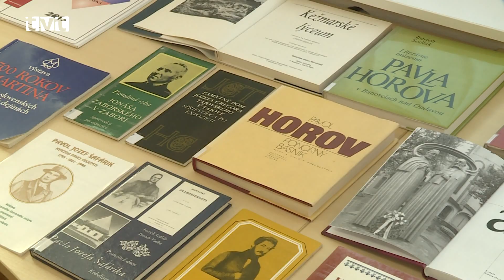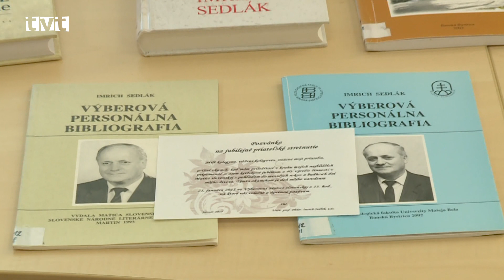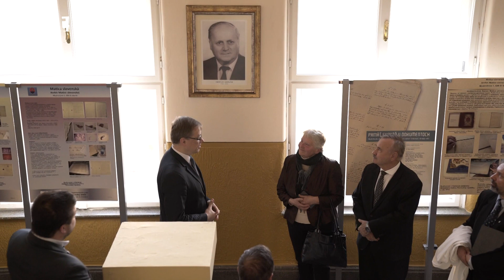90. výročie narodenia profesora Imricha Sedláka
Profesor Imrich Sedlák patrí medzi najvýznamnejšie postavy slovenského, literárneho a kultúrneho života na Slovensku. Niekoľko desaťročí sa angažoval v slovenskom literárnom a národnom živote. Pietnou spomienkou a položením vencov si v stredu (24. januára 2022) jeho životné dielo na Národnom cintoríne v Martine pripomenuli zástupcovia Matice slovenskej, Slovenskej národnej knižnice, mesta i obyvatelia. V I. sídelnej budove Matice slovenskej bol odhalený predsedom Matice slovenskej Mariánom Gešperom jeho portrét.